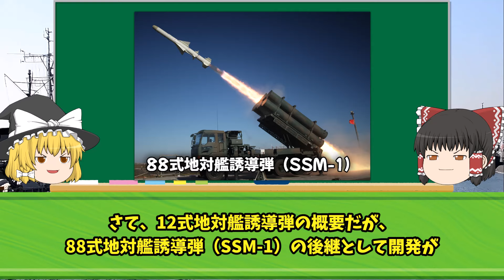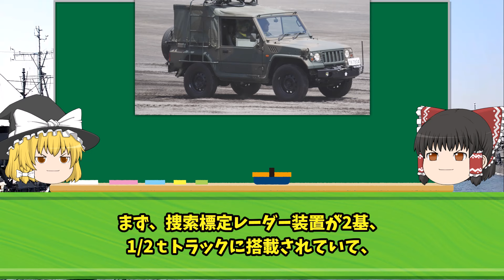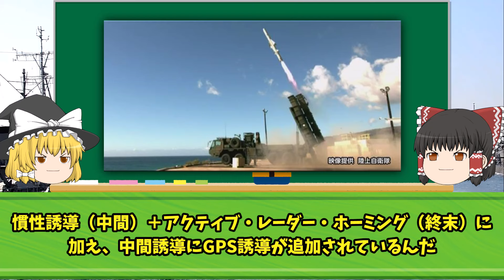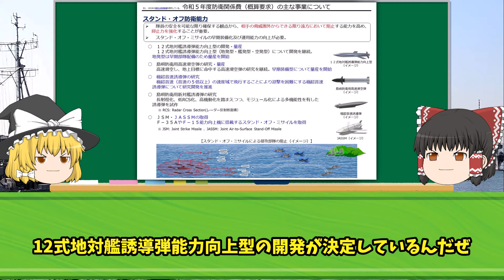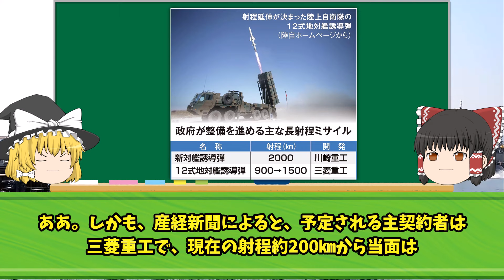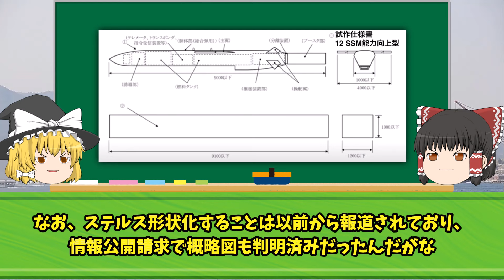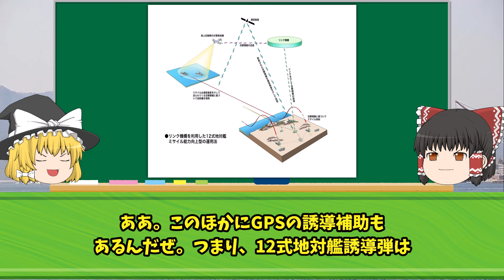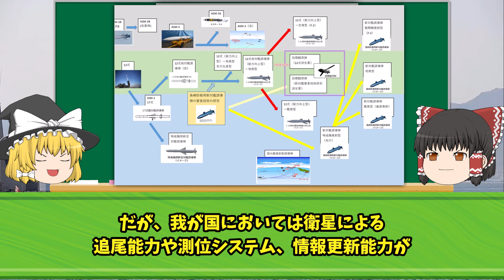陸上自衛隊「12式地対艦誘導弾」その実力を見た中国軍が次の瞬間...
iStock.com/Purplevideos,circotasu,baileystock,komisar,viafilms,3DSculptor,PlotPhoto,snksnksnksnksnk,jjneff,designprojects,AvigatorPhotographer,felixmizioznikov,vesperstock,Treedeo,mutra,Yuri_Arcurs